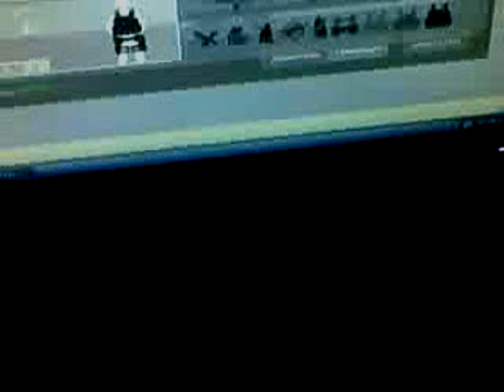wave 22 completed juego weapon#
Juego nivel 22 completado jugado en abc juegos weapon.